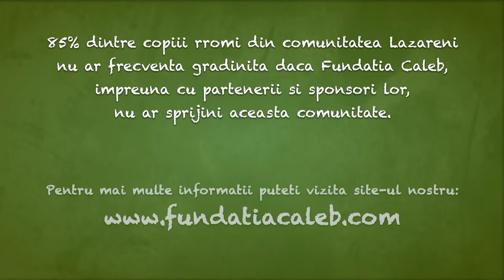Kindergarten at Fundatia Caleb 2019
This video was created in 2019 with the purpose of raising awareness for our kindergarten in Lăzăreni, Romania.

Under 20% of rroma children in Romania attend kindergarten.

Caleb Foundation has:
✔️2 kindergarten classes
✔️2 full-time teachers
✔️41 children registered for the year 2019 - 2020

In Lăzăreni, Romania, 85% of the rroma children would not be in kindergarten if it wasn't for Caleb Foundation and our partners and sponsors!!!

This project is ongoing and you can find out more information about how you can contribute here 💛

"Caleb’s kindergarten impact in my life and in that of children has been incredible!
Since I first came to Lazareni at Caleb Foundation my life has changed. The daily presence of these children and their affection towards me has left deep traces in my heart, traces that have taught me to love, to forgive, and sacrifice for the sake of pure love. Why affection? Because we’re all created equal I’ve learned to love and hug a child that wears dirty clothes, is unwashed, and in tears. They too in turn have learned to love me and miss me greatly when I’m gone. Every morning at our breakfast prayer, after we say “Amen” they continue, “and may our miss always be well”.

Daily I hear them say: “I love you, miss!” or “I have missed you!” or “When are you going to take me to your home?” and “Let’s stay in kindergarten until morning.”

I am filled with joy every day, knowing the moment I turn the key to open the door to our classroom someone will make me smile and I’ll do the same in return. "

Denisa Unguraș – kindergarten teacher